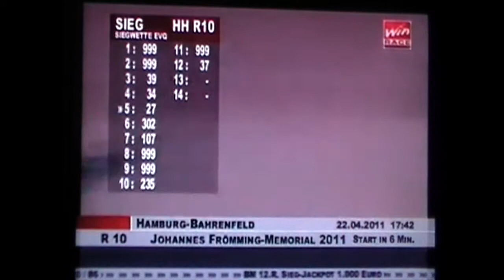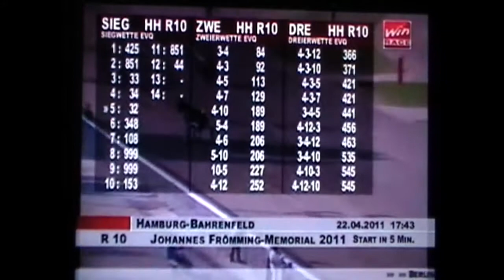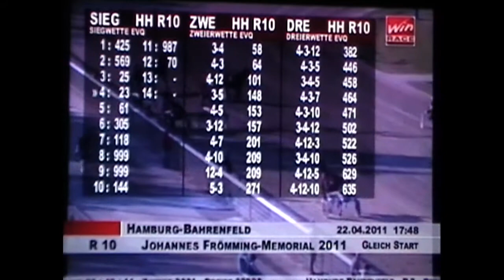Johannes Frömming Memorial Finale 2011 Nomea SAS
Nomea SAS (Benjamin Hagen) gewinnt das Johannes Frömming Memorial vor You Win Kivietshof und Lady Maud.
Johannes Frömming-Memorial 2011 / Standardrennen / Finale
International bis 40000 EUR Gewinnsumme
Dotierung: 25.000 € (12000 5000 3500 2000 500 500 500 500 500)
Bänderstart - Distanz: 2.200 m

Starterfeld
     2200 m
 1  Absolut Newport ,4j. S br.
     SJ\'s Photo / Giant Emotion   Jesse D. ter Borgh
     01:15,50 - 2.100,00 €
 2  Green Love ,6j. S br.
     Lets Go / Grande Amoure   Henning Rathjen
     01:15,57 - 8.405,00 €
 3  Push the Button ,5j. S hbr.
     Love You / Sissi Lobell            Detlef Fleischer
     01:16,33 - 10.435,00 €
 4  Nomea SAS ,4j. S br.
     Diamond Way / Claudia C.     Benjamin Hagen
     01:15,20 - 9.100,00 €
     2220m
 5  Cilantro ,5j. S dbr.
     Ganymede / Maydream Meter     Thorsten Tietz
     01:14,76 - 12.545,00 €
 6  You Win Kievitshof ,6j. S dbr.
     Enjoy Lavec / Opala Kievitshof     Patrick de Haan
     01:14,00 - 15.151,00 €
 7  Lady Maud ,4j. S br.
     Ganymede / Native Darby     Andre Bakker
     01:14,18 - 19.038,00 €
 8  Jamaica Diamant ,6j. S dbr.
     Cherokee Chief / Uschi Diamant     Anke Börnig
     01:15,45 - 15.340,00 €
 9   Viva Cortina ,5j. S br.
      General November / Vira Shane     Robbin Bot
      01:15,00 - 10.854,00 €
10 El Conchita ,7j. S br.
      Edel Cheetah / Ecstasy     Thomas Panschow
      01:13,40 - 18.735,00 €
11 Ziezo Buitenzorg ,5j. S br.
      Uronometro / Wisby            Dion P. Tesselaar
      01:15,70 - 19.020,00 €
      2240m
12 Zowie Butcher ,5j. S br.
      Thai Tanic / Onarda Butcher      Roland Hülskath
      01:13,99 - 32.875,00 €